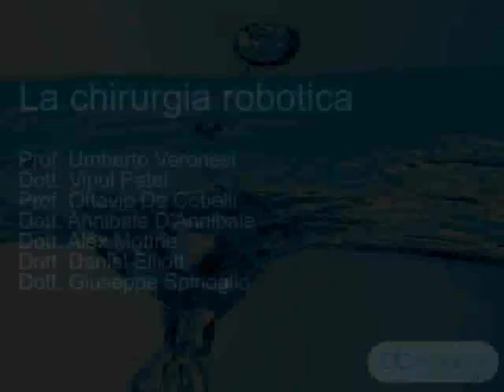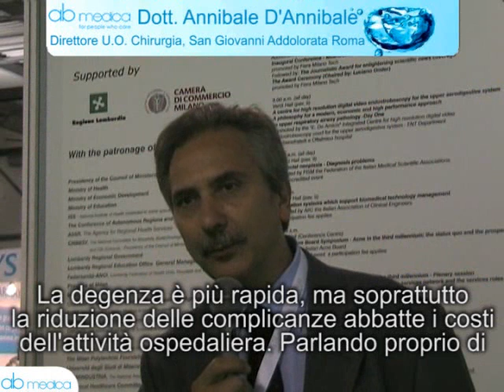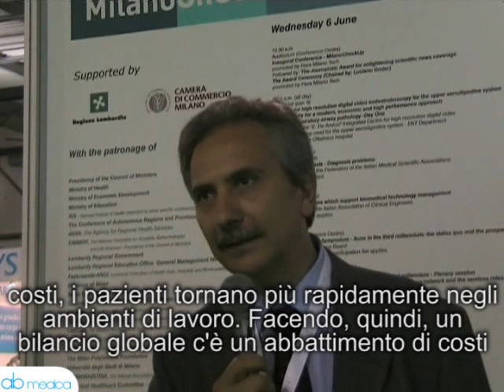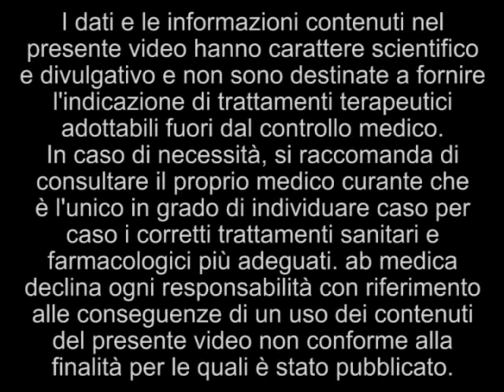Milano CheckUp - La chirurgia robotica